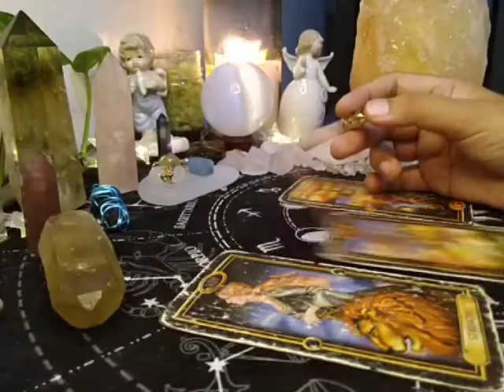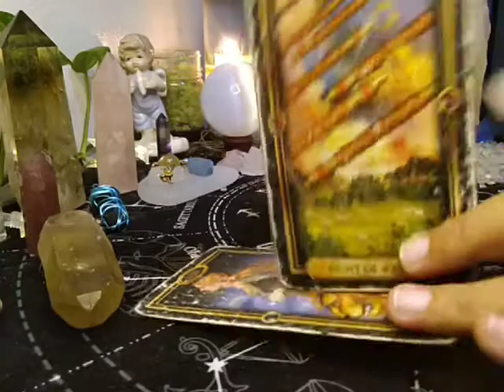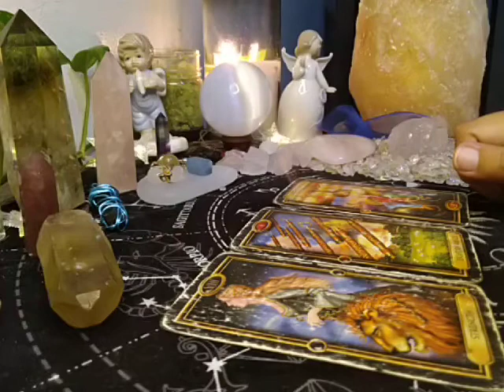Taurus WEEKLY SINGLES April 4-10, 2021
EX FEELINGS

EX THOUGHTS

WEEKLY MONEY